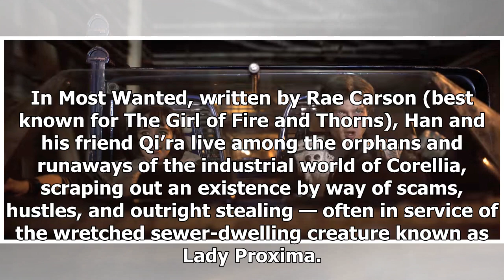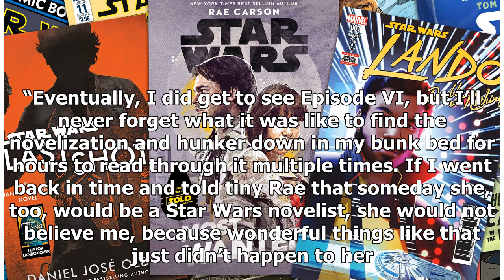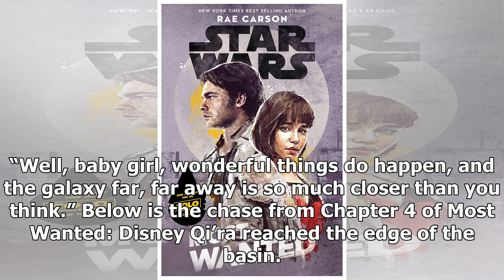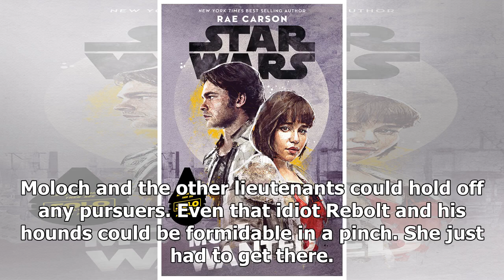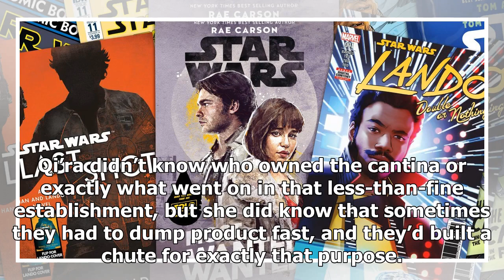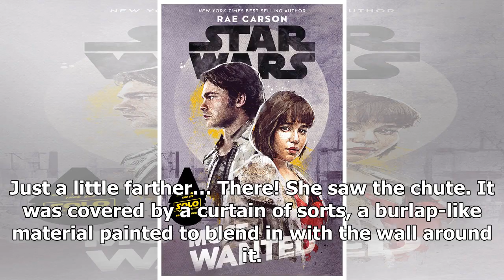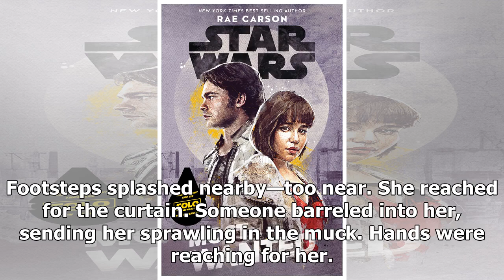Read an excerpt from Most Wanted, the Han and Qi'ra YA prequel to Solo